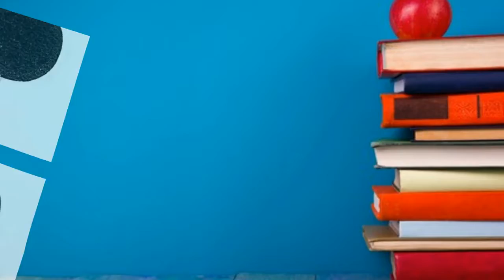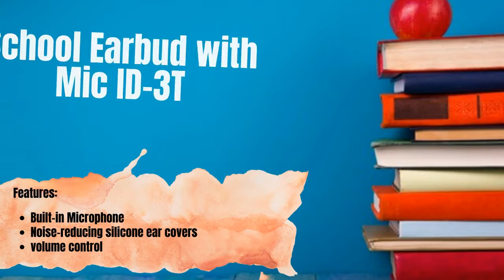Learning Headphones School Earbuds Collection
Hundreds of customers have already made our earbuds their choice for quantity classroom supplies. Choose from a large selection of School Earbuds. We carry everything from value disposable earbuds, entry-level school earbuds designed for limited use, and high-quality noise-canceling school earbuds that deliver superior sound quality. We offer education and volume discounts on all of our classroom earbuds. Contact our friendly team for a fast and free quote. We are dedicated to making your experience a great one, please let us know if you have any questions.

If you liked this video, please share it with a friend and a teacher!